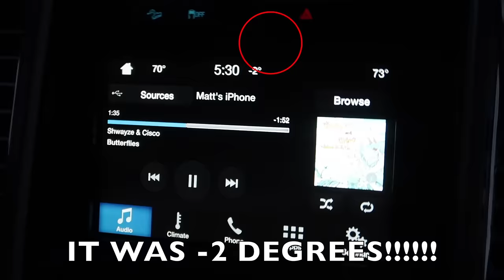Snowboarding in Mammoth!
Just a typical snowboarding trip. Nothing fancy :)

PREORDER MY BOOK IN THE US, UK, AND CA! Comes out June 13th!